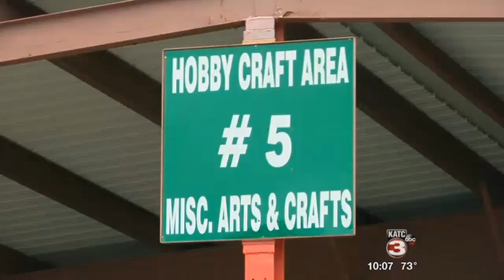Angola Prison Rodeo: Hand Crafted Hobby Crafts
For eleven months of the year, inmates at Angola State Prison work on crafts to sell during rodeo season in October.